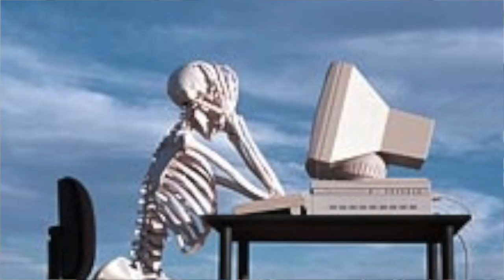BILAN : 1 AN + TARD ( Soutif, Poil, Cheveux Gras) - LeaChoue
Helloooo ! Vous m'avez demandé sur instagram un bilan de tous mes challenges 1 an/2 ans plus tard, donc je suis ici pour vous parler de tout ça. Bon en vrai, je suis pas ici mais à Liverpool, mais c'est la magiiiiie !

Kissouille

Léa, 25 ans, Toulouse
Bambin étudiante en Psycho

Si tu as lu jusqu'ici met « joie » discrètement en commentaire !

Love xx